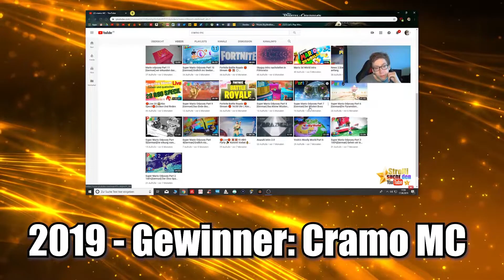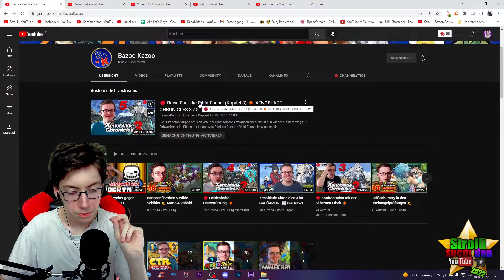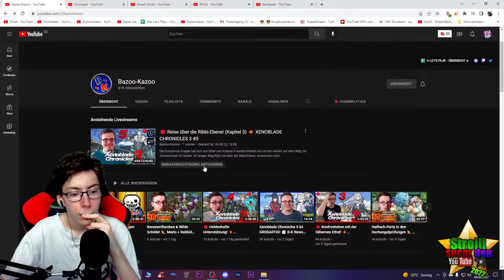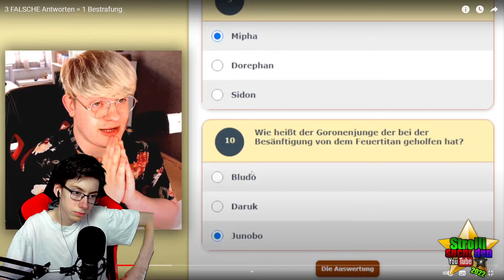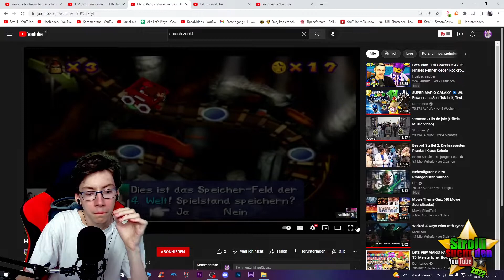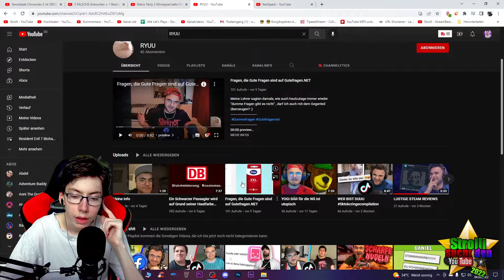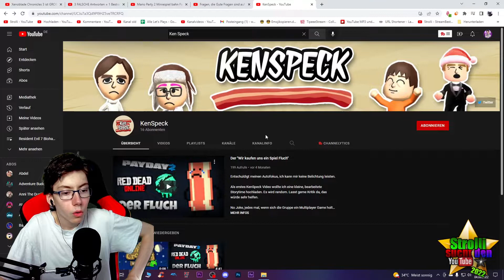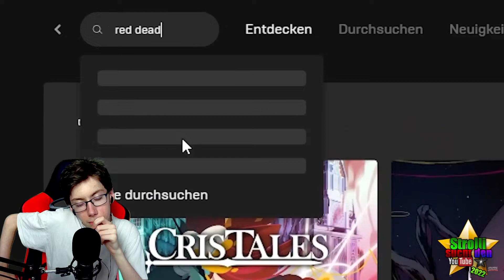⭐️STROLLI SUCHT DEN YOUTUBE-STAR 1. Viertelfinale vom 07.08.2022⭐️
Kapitel:
00:00 Intro
01:00 Bazoo-Kazoo
06:52 Kurumpel
10:45 Smash Zockt
14:47 RYUU
18:39 KenSpeck
23:14 Platzierungen